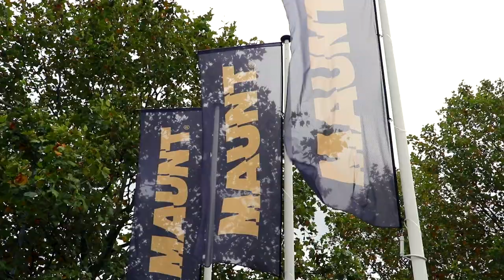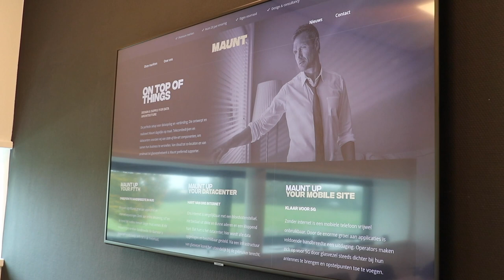Wanneer 5G in Nederland? (en wat is er voor nodig is) | Maarten Verbunt (MAUNT) over 5G Trends